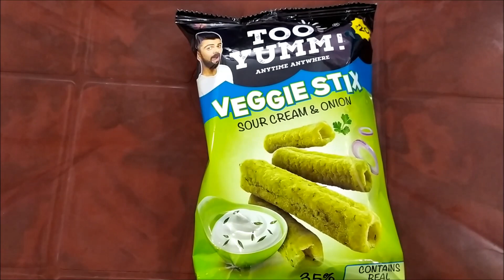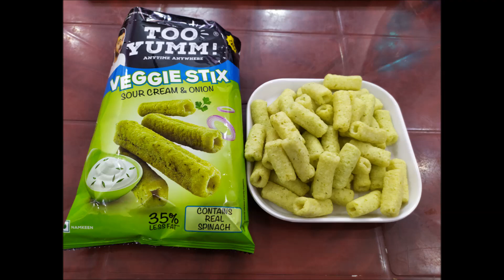Too Yumm Veggie Stix Sour Cream & Onion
Today our kids bought Too Yumm Veggie Stix Sour cream & yummy. it cost ₹20  weight 45g contains real spinach. kids snack recipe, snack items for kids, new snack recipe.

Too yummy multigrain chips (Anytime Anywhere)
rings
karare
potato chips
smart options for smart snackers.

too yumm veggie stix, sour cream & onion, too yumm chips, Too yumm rings, Too yumm potato chips, Too yumm karare, veggie stix chilli chataka,